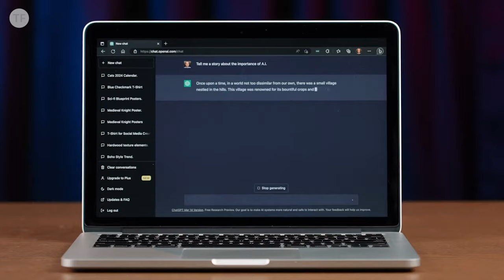Turn Your Email List into Listings | This Week in Marketing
What if you could consistently convert leads from your email list into listings? I’m talking about taking everyone in your email audience (including buyer leads) and nurturing them with quality emails that directly lead to listings.

In this episode of This Week in Marketing, Jason Pantana gives you a step-by-step process for converting your email list into listings using simple but effective campaigns. You’ll learn the campaigns to run, the content to add, and how to minimize your opt-out rate.

If you're really serious about turning your email list into listings, watch or listen right here.

0:00 – Email alchemy
2:25 – How Matt Curtis does it
5:00 – Two emails a week
6:28 – Weekly Real Estate Roundup
8:40 – Seller-focused content
11:20 – Monday CTAs
13:30 – Content strategy